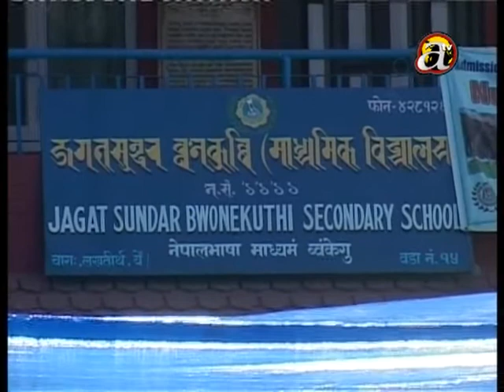Declaration of SLC examination results